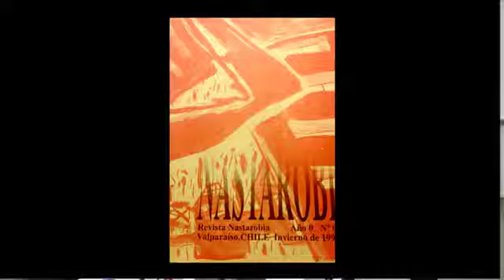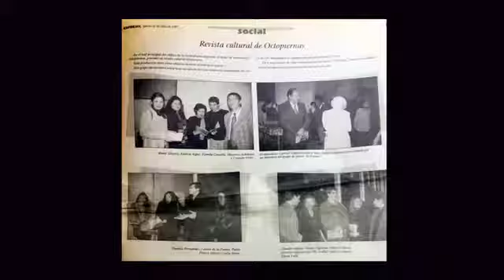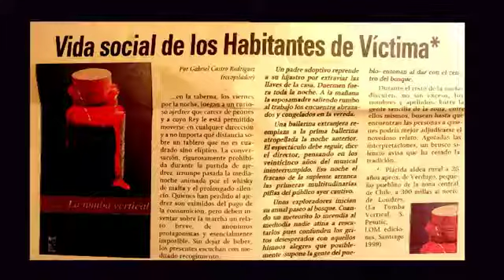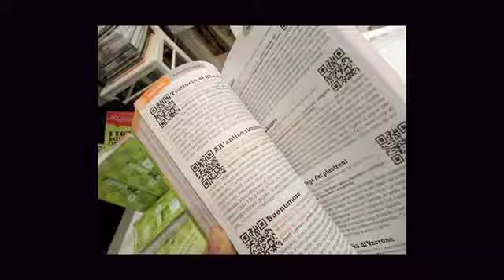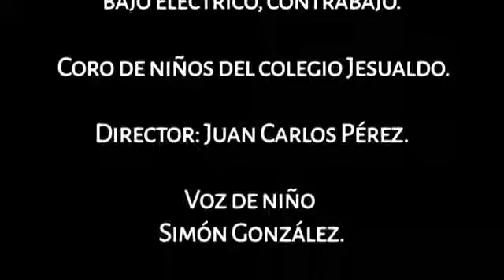Para los arquéologos del futuro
El documentalista Carlos Banda, registra la conversación sostenida por Ernesto Guajardo con dos de los participantes de la Antología "Planeta Puerto" la última recopilación de narrativa porteña del siglo XX y el gestor cultural y fundador del centro cultural Alianza de las Artes, Marco Rojas Vicencio.